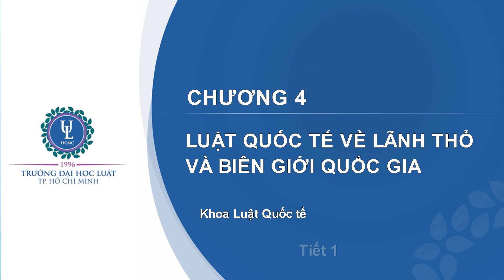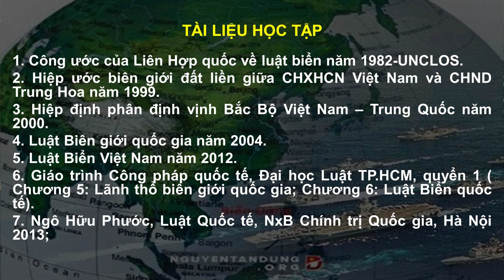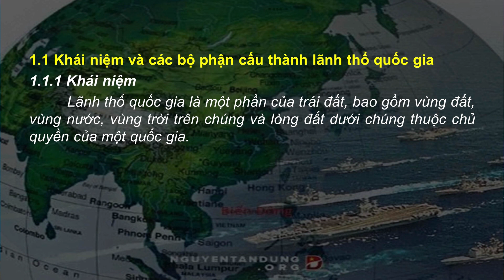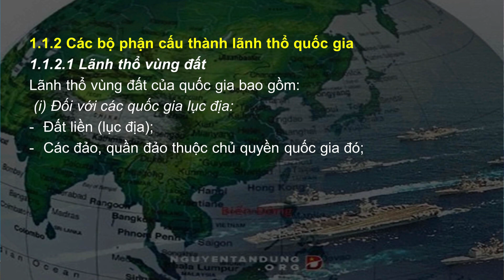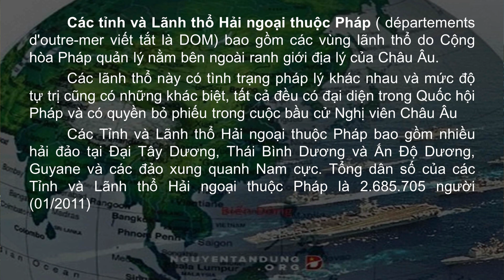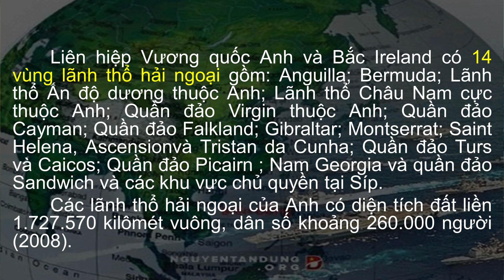Chuong 4 Tiet 1